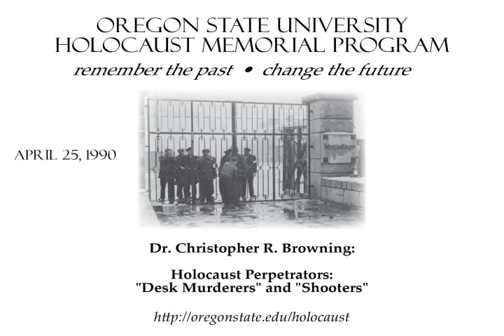Christopher R. Browning - "Desk Murderers and Shooters"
Dr. Christopher R. Browning, then Professor of History at Pacific Lutheran University, is a noted scholar of Holocaust studies. He had just returned from a year's sabbatical at Yad Vashem, the Israeli memorial museum, and was invited to write a volume in the multi-volume series on the Holocaust that will be published by the museum. Browning's many fine publications include:' The Final Solution and the German Foreign Office' and 'Fateful Months: Essays on the Emergence of the Final Solution.'   He is currently best known for his 1992 book 'Ordinary Men: Reserve Police Battalion 101 and the Final Solution in Poland.'

At Oregon State University, we have observed Holocaust Memorial Week every year since 1987. The breadth and the duration of our effort are unmatched in the Pacific Northwest.  This program grows from the belief that educational institutions can do much to combat prejudice of all kinds, and to foster respect for the diversity that is America, by promoting an awareness of the Holocaust, perhaps the most horrific historical indicator of the high cost of prejudice.  It is particularly important to teach young people about the Holocaust, so that coming generations will not forget the lessons that a preceding one learned at such cost.  This emphasis recalls the motto of the United States Holocaust Memorial Museum:  "For the dead and the living, we must bear witness."

To learn more about the Holocaust Memorial Program at Oregon State University, please